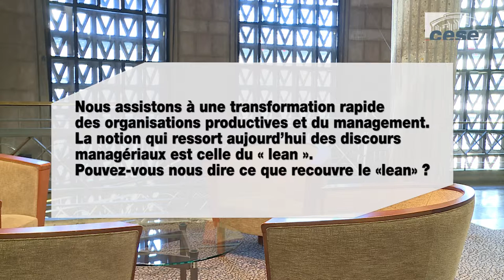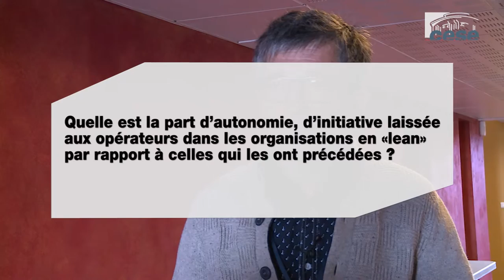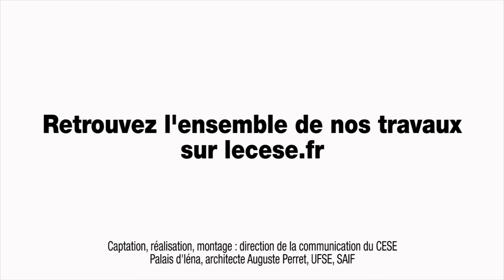Questions à Fabrice BOURGEOIS, Ergonome - cese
3 questions à M. Fabrice BOURGEOIS, Ergonome (cabinet Concilio), qui a travaillé sur les enjeux des organisations du travail industriel et notamment les modes de lean management, auditionné par la Section du travail et de l'emploi du CESE dans le cadre de la saisine : "L'investissement dans les conditions de travail".